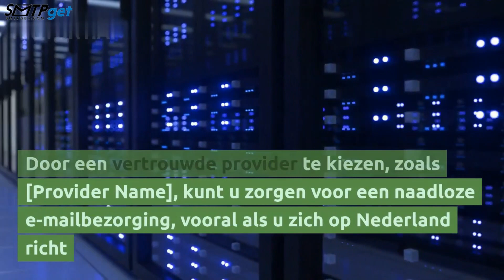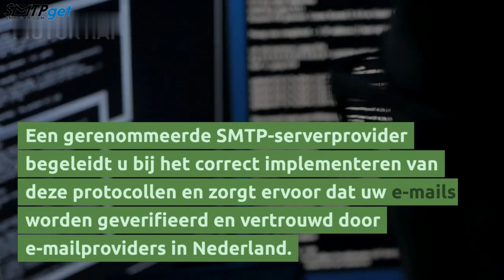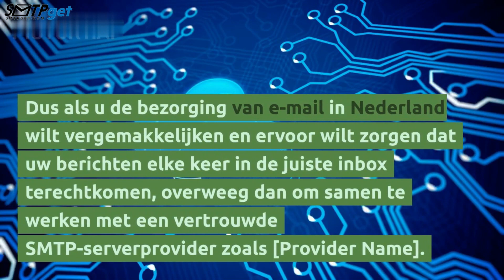Vergemakkelijk de bezorging van e-mail in Nederland met een vertrouwde SMTP-serverprovider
Welkom terug op ons kanaal! Vandaag bespreken we hoe u de bezorging van e-mail in Nederland kunt vergemakkelijken met behulp van een vertrouwde SMTP-serverprovider.
Zoals we allemaal weten, is efficiënte e-mailcommunicatie cruciaal voor zowel bedrijven als particulieren. Dus, laten we er meteen in duiken

E-mailbezorging kan soms een lastige taak zijn, vooral als het gaat om grote volumes of internationale ontvangers. Dat is waar een betrouwbare SMTP-serverprovider om de hoek komt kijken. Door een vertrouwde provider te kiezen, zoals [Provider Name], kunt u zorgen voor een naadloze e-mailbezorging, vooral als u zich op Nederland richt

Het gebruik van een vertrouwde SMTP-serverprovider heeft verschillende voordelen. Eerst en vooral bieden ze uitstekende bezorgingspercentages, waardoor ervoor wordt gezorgd dat uw e-mails de inboxen van de beoogde ontvangers bereiken in plaats van als spam te worden gemarkeerd of op het gevreesde tabblad 'Promoties' terecht te komen.

Een speciaal IP-adres is een andere cruciale factor voor betrouwbare e-mailbezorging. Een vertrouwde SMTP-serverprovider wijst u een speciaal IP-adres toe, wat betekent dat u niet wordt beïnvloed door acties van andere gebruikers of reputatieproblemen. Dit verbetert de bezorgbaarheid van uw e-mail en helpt bij het opbouwen van een positieve afzenderreputatie.

Verificatieprotocollen zoals SPF, DKIM en DMARC spelen een belangrijke rol bij de bezorging van e-mail. Een gerenommeerde SMTP-serverprovider begeleidt u bij het correct implementeren van deze protocollen en zorgt ervoor dat uw e-mails worden geverifieerd en vertrouwd door e-mailproviders in Nederland.

Het hebben van de lokale infrastructuur in Nederland is een game-changer als het gaat om e-mailbezorging. Door samen te werken met een SMTP-serverprovider die servers heeft die strategisch in het land zijn geplaatst, ervaren uw e-mails minder latentie en verbeterde bezorgsnelheden, wat resulteert in een betere gebruikerservaring voor uw ontvangers.

Dus als u de bezorging van e-mail in Nederland wilt vergemakkelijken en ervoor wilt zorgen dat uw berichten elke keer in de juiste inbox terechtkomen, overweeg dan om samen te werken met een vertrouwde SMTP-serverprovider zoals [Provider Name]. Laat uw e-mails niet verloren gaan in cyberspace! Bedankt voor het kijken!

Hier is de prijslijst:
        Standaardprijs         Premiumprijs
SMTPget- $ 110                  $ 165